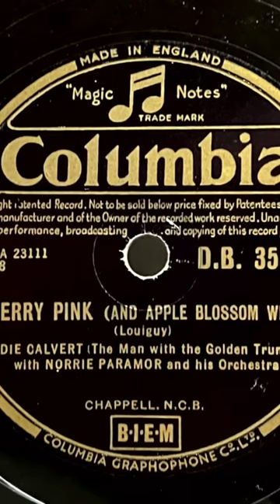1955 EDDIE CALVERT - Cherry Pink (And Apple Blossom White) COLUMBIA 10" DB3581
Artist: Eddie Calvert (The Man with the Golden Trumpet)
Label:   Columbia
Country: UK
Catalogue: D.B. 3581
Date: Mar 1955
Format: 10"

With Norrie Paramor and His Orchestra

A: Eddie Calvert - Cherry Pink (And Apple Blossom White) (Louiguy)
B: Eddie Calvert - Roses Of Picardy (Wood)